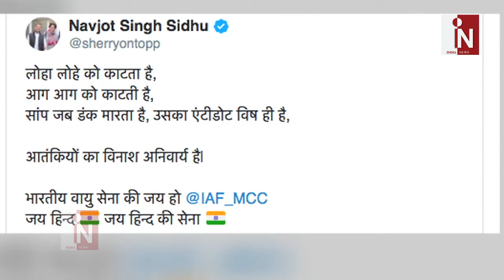Kapil के Show से छुट्टी के बाद ,सुधरे Navjot Singh sidhu, Air Strike पर दिया ये Reaction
Kapil के Show से छुट्टी के बाद ,सुधरे Navjot Singh sidhu, Pakistan Air Strike पर  दिया ये Reaction